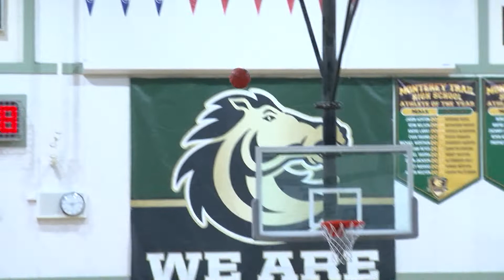Edison vs Monterey Trail Girls Basketball 12.16.21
PARKER REHM COMING TO YOU FROM MONTEREY TRAIL HIGH SCHOOL IN THE MONTEREY TRAIL TOURNAMENT.. EDISON TAKING ON THE MUSTANGS..
AND WHAT YOU SEE ON THE COURT IS WHAT YOU GET WITH EDISON, THEY ONLY PLAY WITH 5 PLAYERS.. WHO NEEDS SUBS ANYWAYS WHEN YOU HAVE HUSTLE PLAYS LIKE THAT.. MCKAI NUNN CLEANS UP IN THE POST..
STILL EARLY IN THE FIRST.. VIKINGS TRYING TO BUILD OFF OF THEIR MOMENTUM.. NUNN DRIVES IN.. THE KICK OUT TO ALANA BELLA WITH THE NICE PUMP FAKE AND PULL UP BUT IT'S OFF THE MARK.. NO WORRIES THOUGH BECAUSE HERE'S ANOTHER PUTBACK.. THIS TIME TIERRA SNIPES, PLUS THE FOUL!
BUT THE MUSTANGS CAME INTO THURSDAY NIGHT UNDEFEATED ON THE YEAR.. THEY WOULDN'T GO AWAY EASY.. JADA GREY COAST TO COAST.. SHE GETS THE BUCKET PLUS THE FOUL HERSELF.. EDISON LED 15-12 AT THE END OF 1..
2ND QUARTER NOW.. DESTINY ADAMS FINDS SNIPES DOWN LOW AND SHE LAYS IT IN FOR THE EASY 2.. VIKINGS WERE ROLLING..
LET'S KEEP IT ROLLING.. BELLA TO NUNN AND SHE'S GOT THE GREEN LIGHT FOR THE THREE BALL.. CASH! VIKINGS LED 32-23 AT THE HALF..
3RD QUARTER.. MORE OF THE SAME.. BELLA THE FLOATER SILKY SMOOTH AND-ONE OPPORTUNITY! WHAT DO WE CALL THEM? THE EDISON 5? FAB FIVE? WE'LL TABLE IT AND COME BACK..
THE MUSTANGS WERE STILL GOING AT IT THOUGH.. LAKAYLA HALE WITH THE NICE LAY IN RIGHT THERE..
BUT THE EDISON 5 WAS JUST TOO MUCH.. ALANA FINDS MCKAI AND SHE DRAINS ANOTHER THREE!
IN THE FOURTH NOW.. EDISON TRYING TO WRAP THINGS UP.. TIERRA DOMINATED ALL NIGHT LONG DOWN LOW BUT HOW BUT THIS, THE BANK IS OPEN AT 9 PM ON A THURSDAY!
LATER IN THE QUARTER.. LET'S GET BACK TO BASICS.. DOWN LOW THE INITIAL MISS BUT SHE GETS HER OWN REBOUND.. ONE DRIBBLE.. AND IT'S OVER FROM THAT POINT.. EDISON GOES ON TO WIN BEHIND A MONSTER NIGHT FROM TIERRA.. SHE THINKS THE EDISON 5 CAN MAKE A GOOD RUN THIS SEASON..